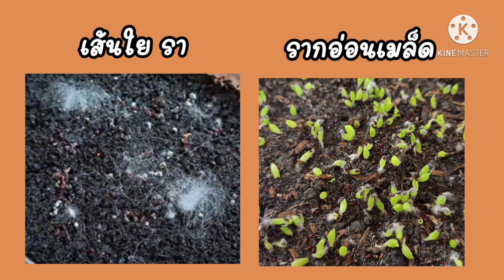วิธีเก็บเมล็ดแคคตัสนำมาเพาะเองยังไงให้รอด ไม่มีรา งอกไวภายใน5วัน |how to grow cactus from seeds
วิธีเก็บเมล็ดแคคตัสนำมาเพาะเองยังไงให้รอด  เป็นวิธีเพาะระบบปิด สะดวก ป้องกันเมล็ดเสียหายจากศัตรูพืช
คลิปนี้เอมตั้งใจมาเก็บฝักเมล็ดแมมมิลาเรีย ชูแมนให้เพื่อนๆชมกันค่ะ ว่ามีขั้นตอนอย่างไร ที่จะนำเมล็ดมาเพาะให้งอกดี เมล็ดแข็งแรง
 พร้อมทั้งอัพเดทเมล็ดขนแกะ ที่เพาะไปเมื่อคลิปก่อน เป็นระยะเวลา2เดือน
 เพื่อนๆสามารถกดเข้าไปดูได้ค่ะเอมสาธิตวิธีเพาะเมล็ดอย่างละเอียดพร้อมเทคนิคเพิ่ม เปอร์เซนต์การงอกของเมล็ดได้ด้วยค่ะ
ติดตามได้ที่คลิปนี้นะคะ

หากมีสิ่งใดที่เอมขาดตกบกพร่องไปเพื่อนๆสามารถแนะนำกันเข้ามาได้เพื่อแลกเปลี่ยนความรู้กันได้นะคะ
 ขอให้เป็นพื้นที่แห่งการแบ่งปันความรู้และประสบการณ์ดีๆค่ะ